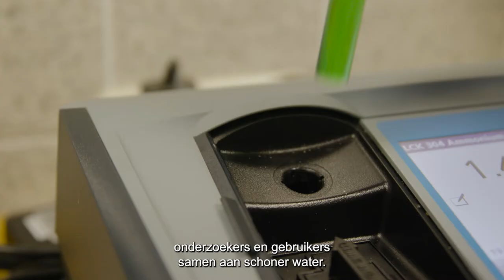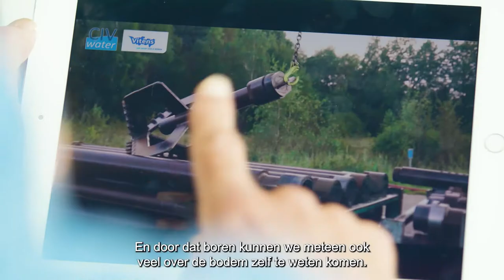Waterkwaliteit | Kennisimpuls Waterkwaliteit, Grondwater (ondertiteld) | 2022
Meer weten over dit project? Ga naar